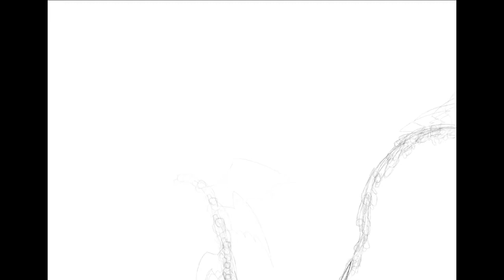Animating on Procreate for the first time